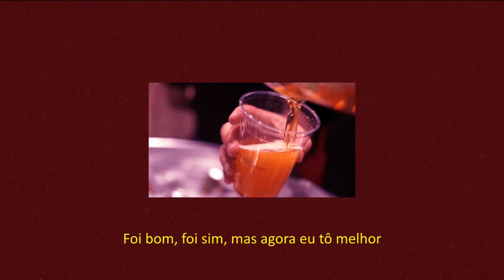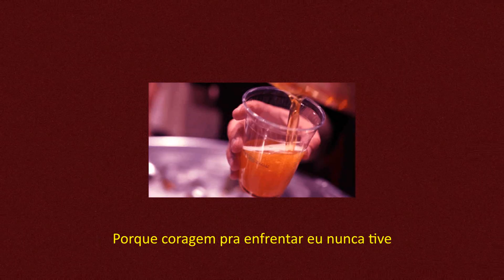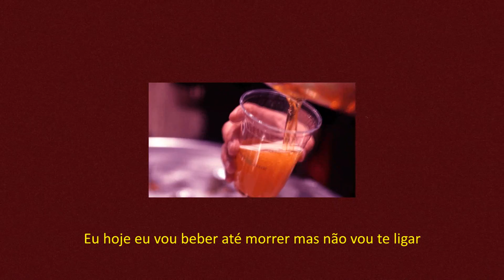Tuono - Samba pro fim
Me siga no instagram:
Tuono @originaltuono